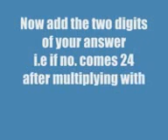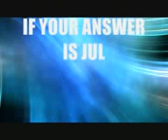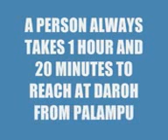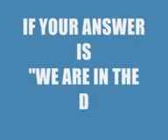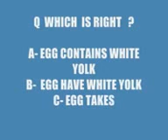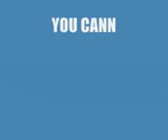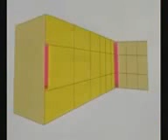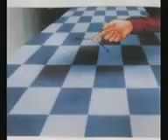AMAZING brain games 2015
after watchinh this video
you will not believe on your brain that how our brain fooling us every day every second